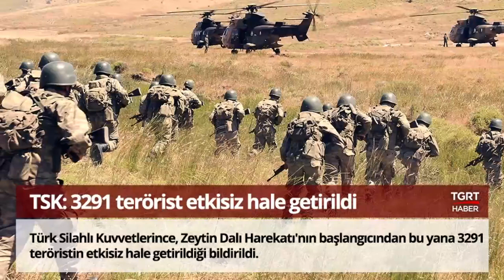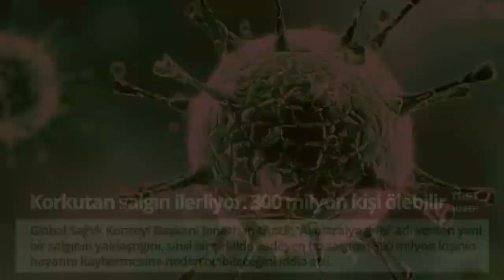Bugün Neler Oldu? - 11 Mart 2018 - Akşam Bülteni